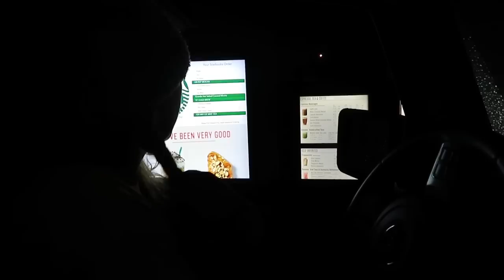weekly vlog pt. 2 // decorating house for christmas, looking at christmas lights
hi friends!! hope you guys enjoy this vlog